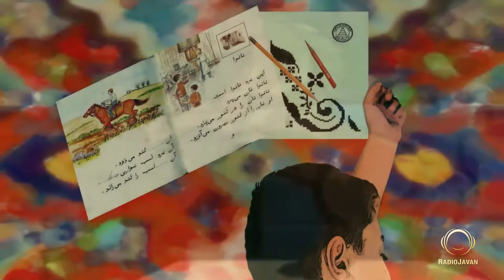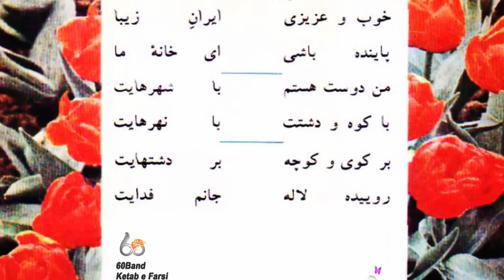60 band - ketabe farsi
گروه 60
آواز: ایمان بهره بخش
موسیقی: استاد مجید انتظامی
ترانه: تایماز افسری
تنظیم: سهند انتظام
نماهنگ: ایمان بهره بخش
60Band
Vocal: Iman Bahrehbakhsh
Lyrics: Timaz Afsari
Arrangement: Sahand Entezam
Director:Iman Bahrehbakhsh